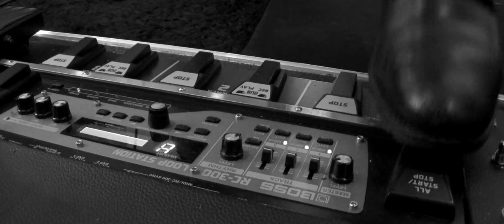In Any Tongue (David Gilmour) Cover by Nuno Casais (Live Looping)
In Any Tongue (David Gilmour) Cover by Nuno Casais, on a one shot Live Looping performance, recorded on March 4th at The Small Room in Portugal.
I was fortunate to see David Gilmour live in Verona, Italy, in 2015.
In Any Tongue is one of my favourite songs on 'Rattle That Lock' David's album.

Gear I Use:

BOSS RC300 Loop Station
Midas MR12 Mixer
Universal Audio Apollo x4
Maton EM100 808 Messiah
Martin 00028
Neumann KMS 105 MT Condenser Microphone
Sony Alpha a6400 Mirrorless Camera
Sony Alpha a6300 ILCE6300M/B
Sony SEL35F18 35mm f/1.8 Prime Fixed Lens
KONOVA Motorized Slider
GVM Motorized Slider
Logitech BRIO Ultra HD Webcam
ESDDI Softbox Photography Lighting Kit
Peterson StroboStomp HD Strobe Tuner Pedal